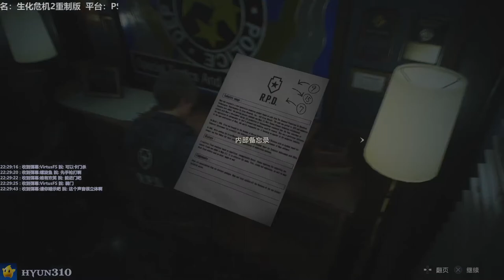【310】生化危机2重制版初体验实况直播录像-Leon Pt.2